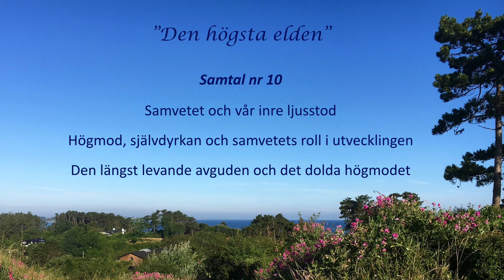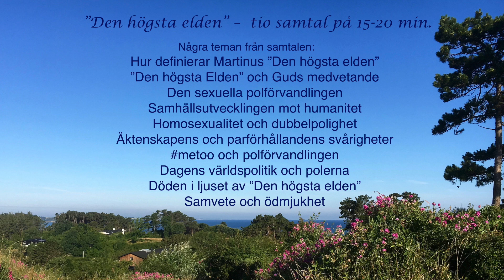Martinus och den högsta elden, del 10. Samtal med Solveig Langkilde och Lars Palerius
Den danske författaren Martinus (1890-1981) beskriver i sitt verk "Tredje testamentet" en central, kosmisk urkraft som han kallar "den högsta elden". Denna urkraft reglerar enligt Martinus allt som ingår i vår upplevelse av livet. Den är drivkraften bakom all vår utveckling, vår längtan, förvandlingen av vår sexualitet och utvecklingen av humanitet. I dessa videosamtal samtalar Solveig Langkilde och Lars Palerius om Martinus analyser av den högsta elden och dess inflytande på människans utveckling, både på det personliga och samhälleliga planet. Samtalen tar upp ämnen som den högsta elden och Guds medvetande, den sexuella polförvandlingen, äktenskapsförmågans degeneration, homosexualitet och dubbelpolighet, dagens världspolitik, döden, samvetet och ödmjukhet.

I det tionde och avslutande avsnittet samtalar Solveig Langkilde och Lars Palerius om samvetets roll i vår utveckling. De reflekterar kring högmod och det dolda högmodet, självdyrkan och vår inre moraliska kompass, som Martinus också kallar för  "vår inre ljusstod". I samtalet berörs också utmaningar i form av svag självkänsla, depression och mindervärdeskomplex. Det finns ett stort behov av en kärleksfull förståelse för de bakomliggande karmiska mekanismerna som styr vår utveckling, där livet likt en spegel visar oss vem vi har varit, vem vi är och vem vi är ämnade att bli.

Samtalen spelades in på Martinus Institut i Köpenhamn, Danmark, den 17 juni 2018, under teknisk ledning av Jonas Dalmose. Se mer information om Martinus och hans verk på

Musiken i filmerna är komponerad och framförd av Lars Palerius. Samtliga avsnitt i denna serie återfinns också på Kosmologipoddens webbplats

Här kan du även lyssna till ett antal poddar och läsa en blogg om olika livsfrågor utifrån den danske författaren Martinus världsbild.